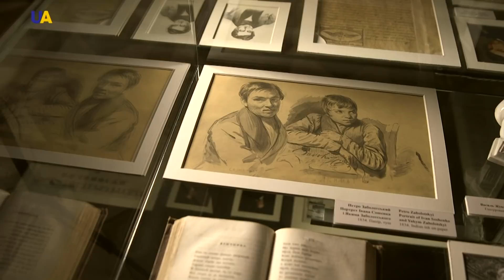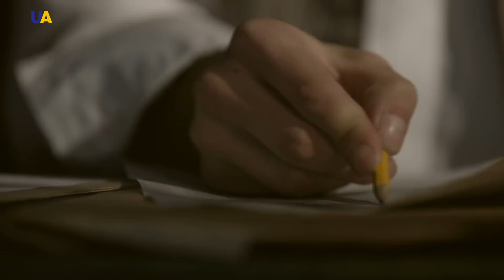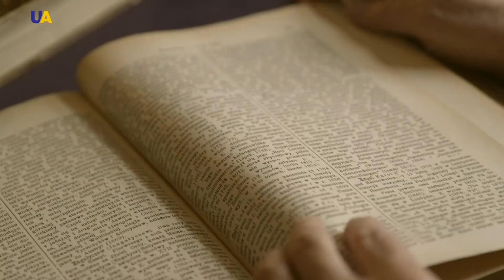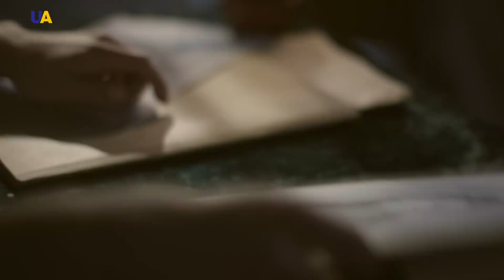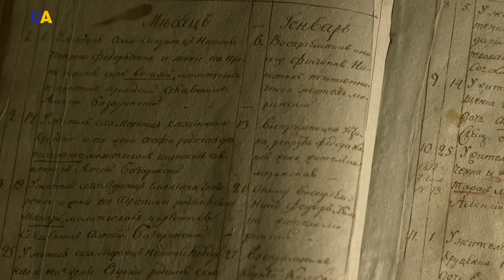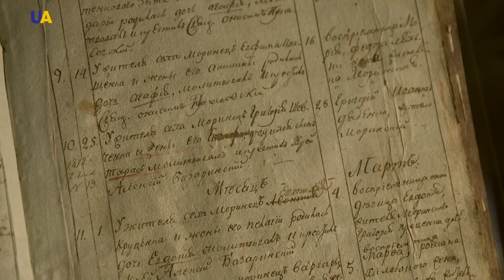Тарас Шевченко "Женская головка" | Ночь в музее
Запретное удовольствие, поспособствовавшее рождению в качестве великого мастера. Женщина, сделавшая никому неизвестного крепостного всемирно известным человеком. Мятеж, положивший конец «неожиданной сказке жизни».